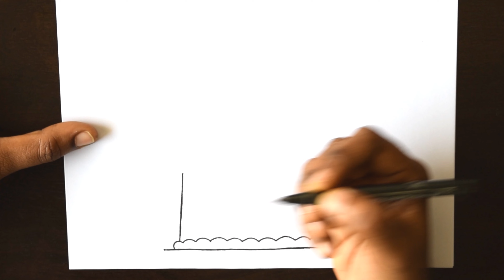How To Draw A Cute Birthday Cake | Easy Cake Drawing Step By Step